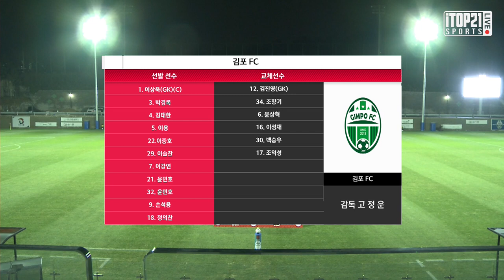H/Lㅣ[K3 League] 김포 FC vs 화성 FC 27R -2021.11.09